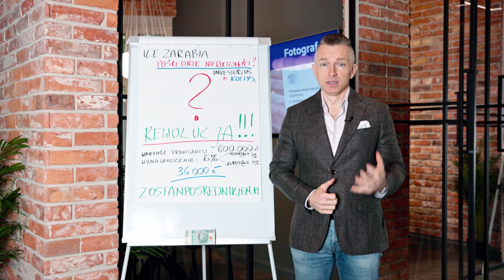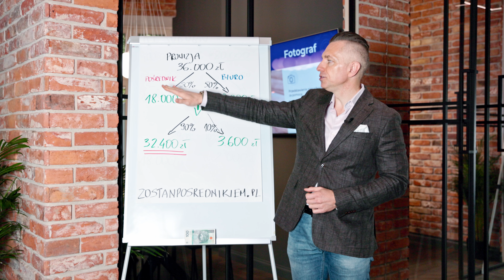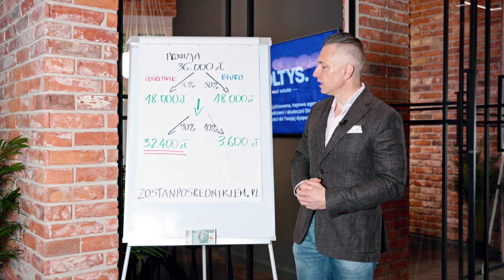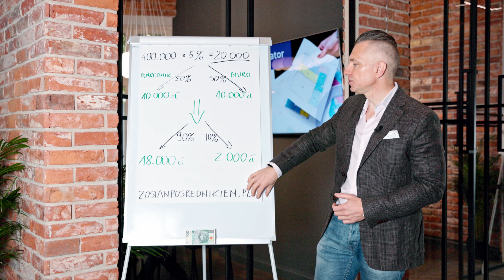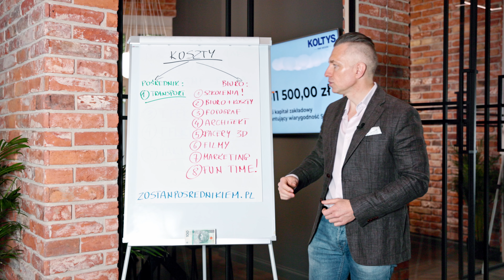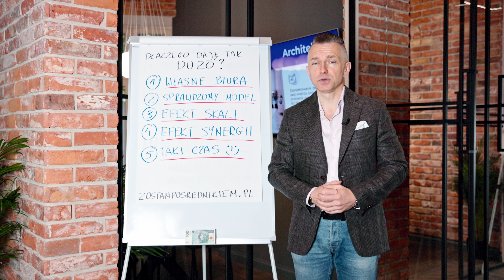ILE ZARABIA POŚREDNIK NIERUCHOMOŚCI?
Wynajmowanie mieszkania może być zyskowne i bezpieczne. Jestem rentierem, żyję z wynajmowania kilkudziesięciu (może nawet więcej niż "kilku" ;-)  mieszkań w Warszawie i przez ostatnie 8 lat stworzyłem i dopracowałem kompleksowy system zarządzania najmem. Niezależnie od tego, czy masz jedno mieszkanie pod wynajem, czy chcesz zająć się zarządzaniem najmem, jest to kopalnia wiedzy dla Ciebie (i niezbędnych dokumentów), aby najemca płacił na czas, dbał o nieruchomość i na koniec umowy się wyprowadził. Spędź ze mną jeden dzień (stacjonarnie w moim biurze w Warszawie lub on-line), a podzielę się całą moją wiedzą z Tobą:

To już V. i VI. edycja!!!

Wybierz dogodny dla siebie termin i do zobaczenia :-)

ZOSTAŃ POŚREDNIKIEM NIERUCHOMOŚCI i pracuj z najlepszymi!
Dołącz do mojego Zespołu! Zostań (dostań się) pośrednikiem nieruchomości, a wszystkiego Cię nauczę od podstaw! TAK, cały czas rekrutujemy najlepszych :-)

Wypełnij krótką ankietę, załącz CV, a my skontaktujemy się z Tobą (wszystkie większe miasta w Polsce od 100.000 mieszkańców)

ZACZNIJ ZARABIAĆ NA FLIPOWANIU NIERUCHOMOŚCIAMI! A jak już zarabiasz, to zacznij zarabiać więcej ;-)
Przez ostatnie 8 lat zrobiłem grubo ponad 400 flipów, w tym ponad 120 gruntownych remontów i stworzyłem unikalny, skuteczny (skuteczny, bo dużo na tym zarobiłem i nadal zarabiam) system pozyskiwania nieruchomości w atrakcyjnych cenach.

VII. zmieniona edycja tego szkolenia już w czerwcu 2023
(miejsca zawsze kończą się przed czasem, a później dostajemy kilkanaście próśb o dopisanie :-))

W sobotę zaproszę Cię na KOLACJĘ DLA INWESTORÓW do jednej z ekskluzywnych warszawskich restauracji, gdzie gościem specjalnym będzie Paula Stankowiak - założycielka i szefowa TOPowego biura projektów wnętrz HENDI Design. Będzie czas na zadanie wielu pytań. Gdyby nie HENDI Design, mojego sukcesu by nie było.

INDYWIDUALNE KONSULTACJE
Dla osób, które chcą spotkać się ze mną indywidualnie, aby zbudować spersonalizowaną strategię inwestowania w nieruchomości, mam przewidzimy program mentorski, który zaczyna się od indywidualnych konsultacji (możliwe w wersji stacjonarnej lub on-line).

Chcesz się ze mną skontaktować w innej sprawie? Napisz ma IG, Messengerze lub wyślij maila: